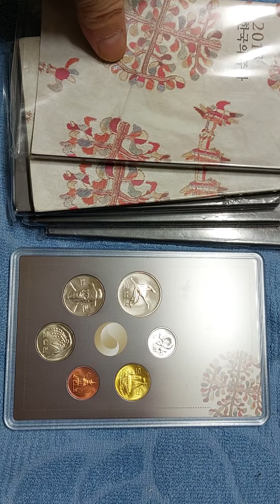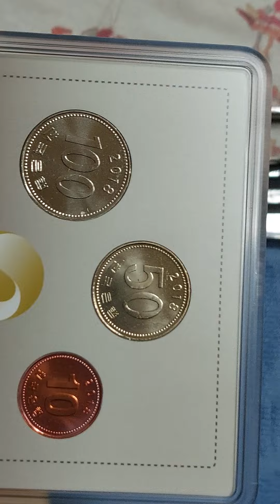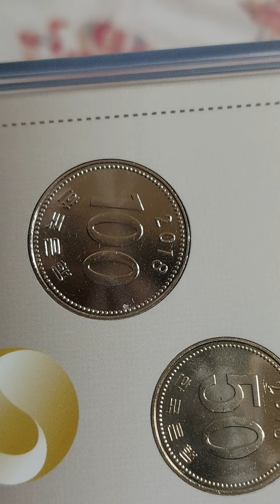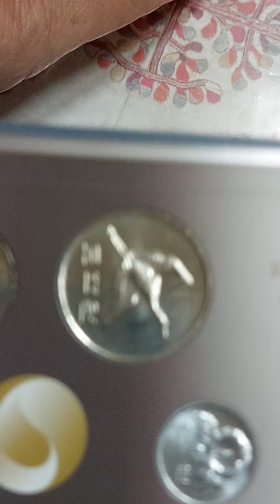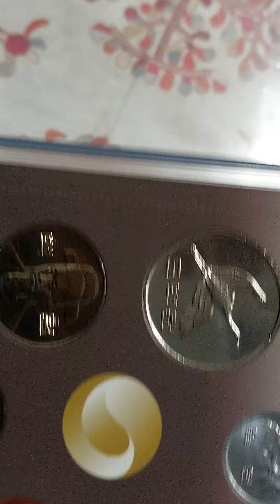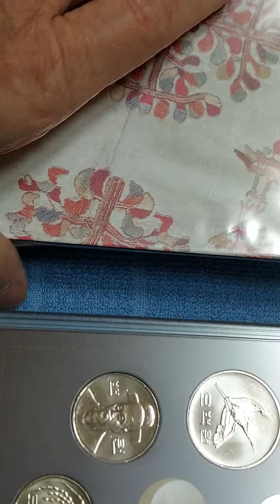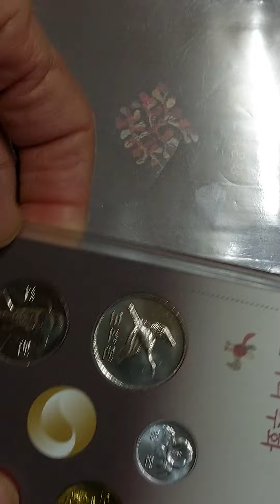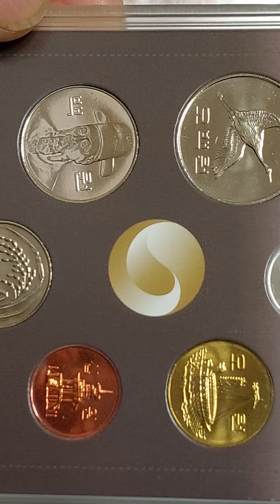2018,년,민트세트에,수량,가격에,알아봅니다